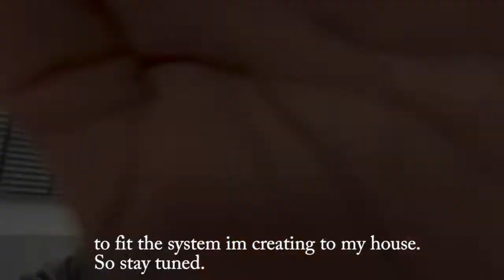Im building a 196 prismatic cell battery to my house from a crashed VW E-UP Part 2